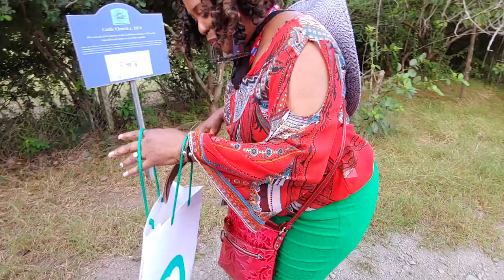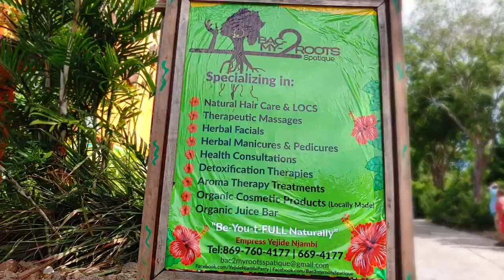Nevis: The Caribbean's Most Beautiful Best Kept Secret | Family Christmas Reunion | Cruise Ship Vlog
Welcome to the country of St. Kitts and Nevis. The birthplace of my mother and a walk down memory road for her. This was a family vacation during the week of christmas/ my mother birthday cruise trip. Watch as everything unfolds. And the family business information mentioned in the video that you should definitely hit up WHEN you visit Nevis is

Bac 2 My Roots
Empress Yejide Njambi
Certified loctician & AfriKan hair Culturist among other things
Facebook.com/yejidenjambiparry
Facebook.com/bac2myrootsspatique

AIRBNB:
FOR $40 OFF HOME BOOKINGS & $15 OFF ANY EXPERIENCE

Travelade: View recommendations and itineraries of various travel destinations

IBOTTA: Cashback App
EARN EXTRA CASH WITH YOUR RECEIPTS

TUBEBUDDY:  Youtube Growth Tracker
IS A MUST HAVE GROWTH TRACKER FOR CREATORS USE THIS LINK & SIGN UP
code: shantedidathing

***STUDIO EQUIPMENT FOR TRAVEL VIDEOS AND VLOGS***

Go Pro EK7000 4K (Akaso) 12MP 170 Degree Wide Angle

256GB Micro SD Card

8in Ring Light with Tripod

Mountdog 1350W Professional Photography Studio Softbox Lighting

Sunpak 620-020 Tripod

MPOW Universal Waterproof Phone Case For Underwater Activities

MELOP Waterproof pouch for Water Submersion Activities (BLUE)